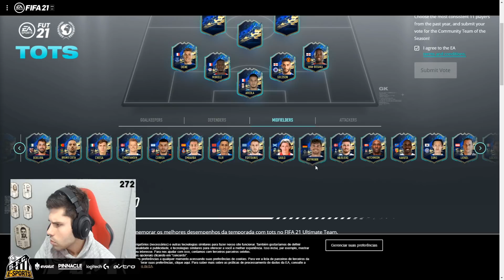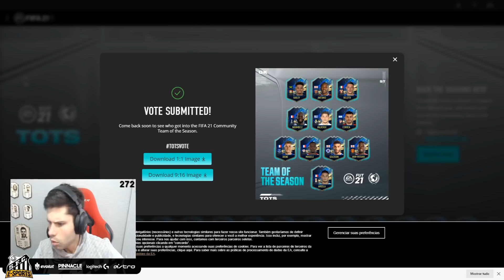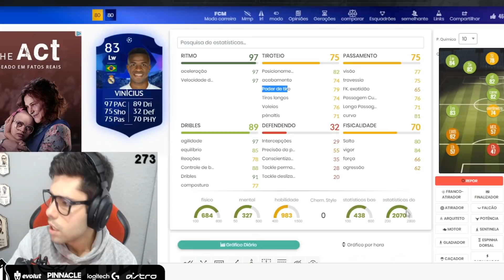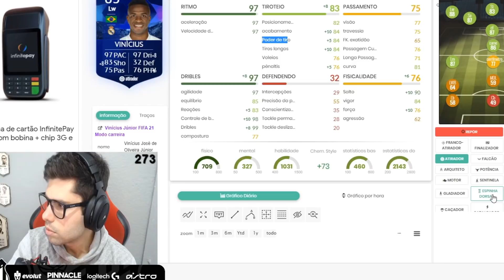ELE é MELHOR que RONALDO! O BRABO TEM NOME *KUN AGUERO 94 FIM de UMA ERA* | BAOP #186 | FIFA 21 UT